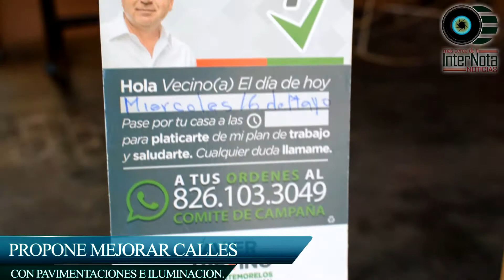PROPONE MEJORAR CALLES CON PAVIMENTACIONES E ILUMINACIÓN.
Montemorelos.-  El Candidato a la alcaldía Javier Treviño continuo con el recorrido por la infonavit sector 4 donde siguió escuchando las peticiones de los vecinos.
Para esto el Priista propuso mejorar las calles de pavimentaciones, sin embargo, primero se tiene que realizar los trabajos de drenaje, posteriormente pavimentar las calles y mejorar la iluminación para una mejor seguridad de las personas que trabajan en horarios nocturnos o circulan por las calles de noche.